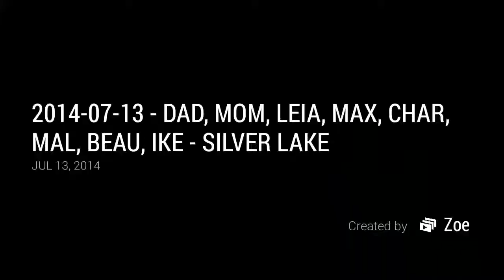Fun Day at Silver Lake